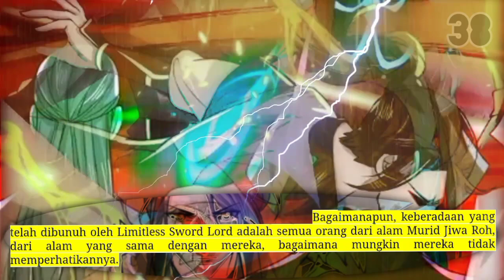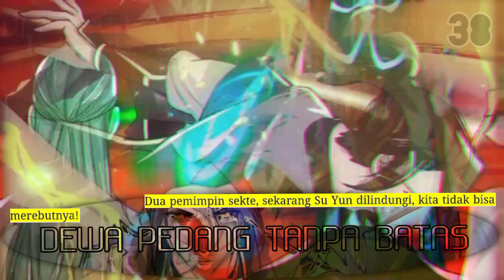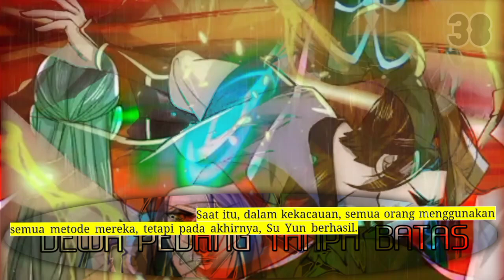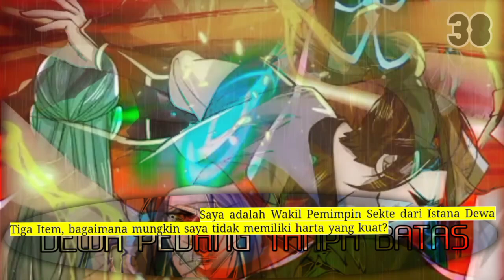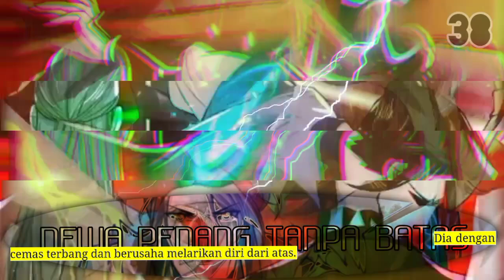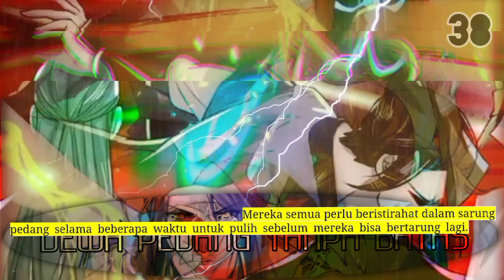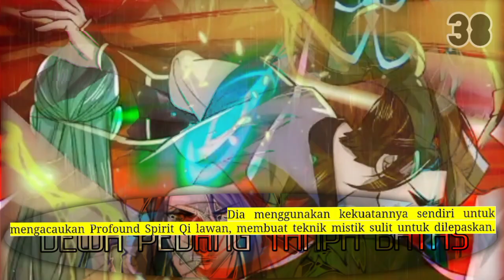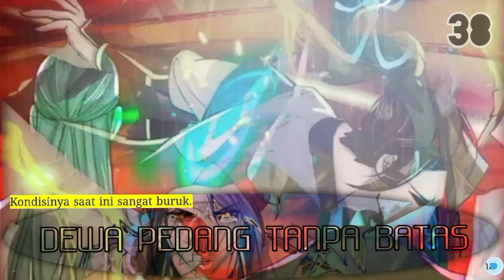Dewa Pedang Tanpa Batas 38 versi novel indo